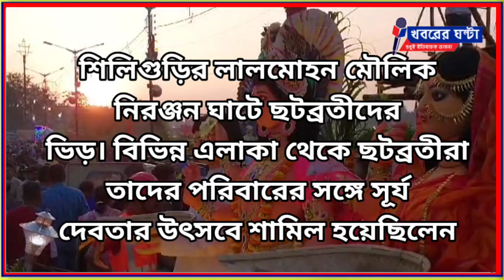Excitement surrounding Chhat Puja on Thursday afternoon at Lalmohan Moukik Ghat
শিলিগুড়ির লালমোহন মৌলিক ঘাটে বৃহস্পতিবার বিকালে ছট পুজো ঘিরে  উৎসাহ
Excitement surrounding Chhat Puja on Thursday afternoon at Lalmohan Mooli Ghat in Siliguri
journalism for chhath puja
Chhath
ছট পুজো
khabarerghanta
Khabarer Ghanta
খবরের ঘন্টা
পুজোর  খবর
সামাজিক খবর
বাংলা খবর
শিলিগুড়ির খবর